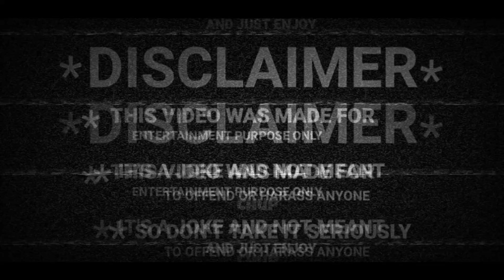Alo MO Riban Fita | Durga Bhasani DJ Dance | durga puja 2022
Alo MO Riban Fita | DJ wala Babu Mera Gana Baja De ଫୁଲ ବୋବାଲ୍ ଡାନ୍ସ,Durga Puja visarjan Bhubaneswar

ଦୂର୍ଗା ପୂଜା ଭୁବନେଶ୍ବର ୨୦୨୨
Durga puja bhasani
Durga visarjan
Durga Bisarjan
Bhubaneswar Durga Puja Bisarjan 2022
Bhubaneswar Durga Puja 2022
ଦୂର୍ଗା ପୂଜା ଭସାଣି 2022
Dussehra 2022
Durga puja mandap

Hello Motofam, ନମସ୍କାର୍ ସାଙ୍ଗ ମାନେ,

 So, it's Visarjan / Bisarjan night and Maa DURGA immersion will be happening soon and  i reached the sweet spot to record all dj dancers

ତ ଚାଲ ଯିବା ଦୂର୍ଗା ମାଁ ଙ୍କର୍ ବିସର୍ଜନ ଦେଖିବାକୁ.

Comment କରୋ ଭିଡିଓ କେମିତି ଲାଗିଲା. 🤗.

Live Free Ride Hard. Jai Maa DURGA. Jai Hind.

Exploring Odisha special episode

Earn extra cashback :

Get extra cashback on every purchase made amazon, Flipkart, etc. Just register on CouponDunia using this link only :

I have got lots of cashback. Its your time now. In case of any help, kindly ask me.

Insure your Life :

Life is priceless. Lets make it precious by taking a life insurance today.
(9 am to 9pm).  Kindly tell my name when you contact.

durga puja visarjan 2022